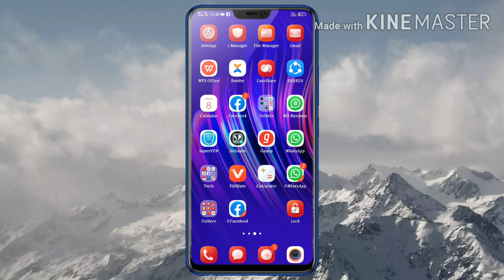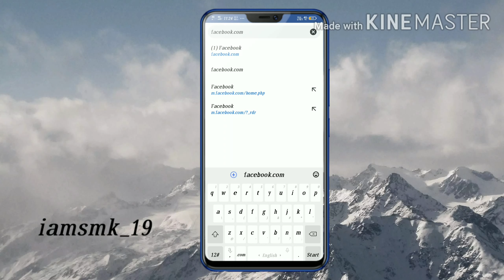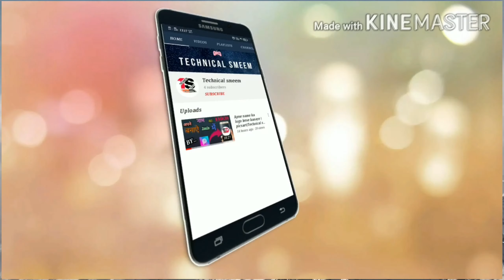Why Not Send Message On Messenger || Technical smeem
Hello friends
                        Main smeem or aapka welcom hai mere channel technical smeem mai.aaj ka video bhut hi khass hai jo bhai messrenger use krete hai.or aaj k tym mai to sb log hi messenger use krte h lagbhag.Messenger pr Bhut time sai ye problm dekhi ja rhi h ki hum apna msg send krte hai or kabhi kabhi send nhi hota h.yahi same problm kl mujhe aayi mere messenger pr massege krte time or mene iss problem ko solve krne kai liye ye video banaya h .to guy's video poori dekhe aasha krta hu ki aapko aage sai messenger pr yahi same problem nhi aaegi .Age video acchi lage to yrr plzz like button daba do pr share & subscribe bhi kr do.

facebook messenger message could not be sent tap for details

messenger won't send messages

facebook messenger not sending messages

can't send messages to one person facebook

your message won't be delivered facebook messenger

why can't i send a message to someone on facebook

why is my message not sending on messenger